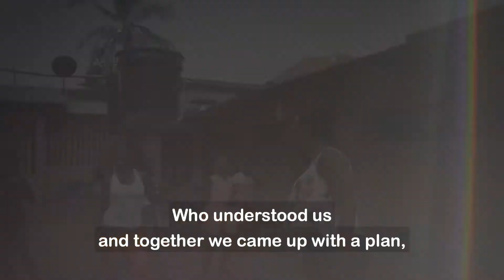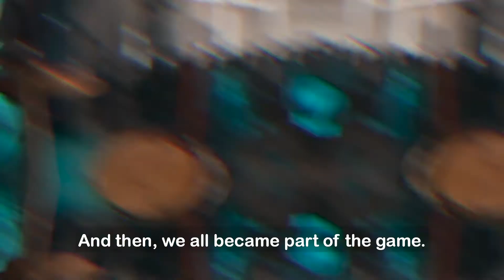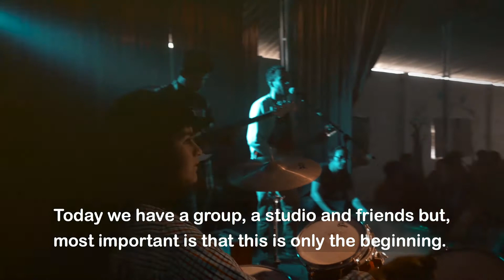We are Children Change Colombia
We believe that every child has the right to develop their talents. For many children in marginalised communities, this means first overcoming traumas of neglect, abuse and grief.

It also means developing a sense of self-worth and an understanding that they have a right to a place in the world where they are not merely the objects of adults, to be used or neglected.

Once children grasp this, anything is possible.

To learn more about our policies on using images and stories of real children and young people from our partners' projects in our communications,